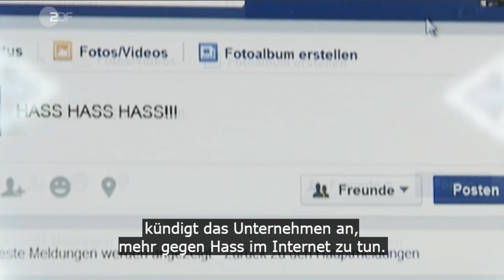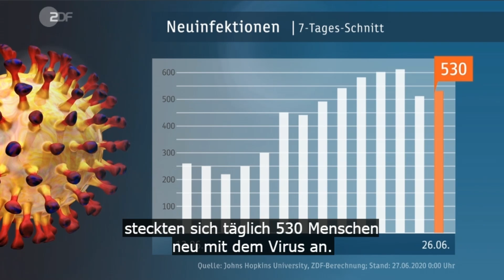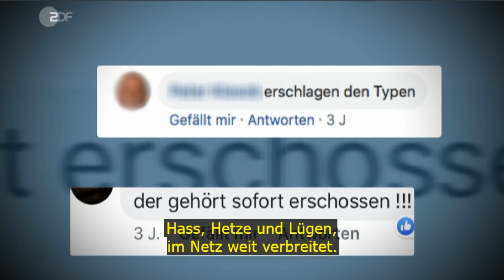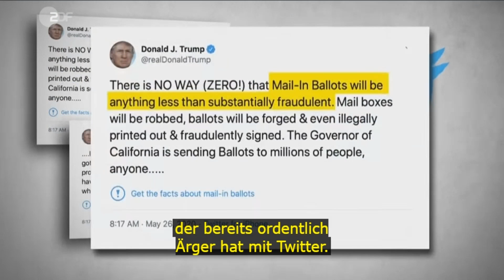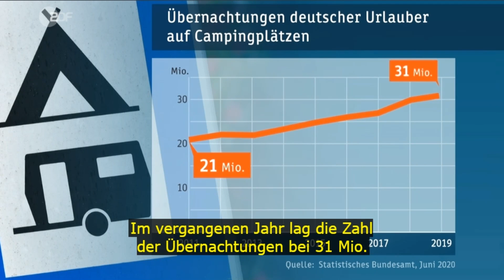Tägliche Nachrichten - EU lockert Einreisebeschränkungen